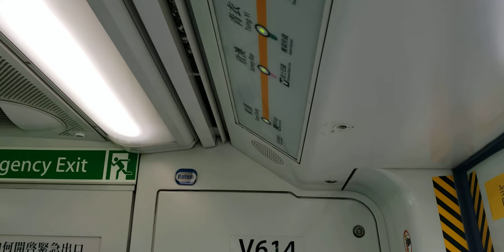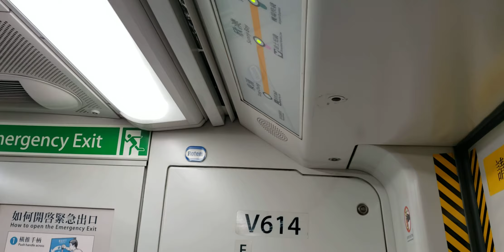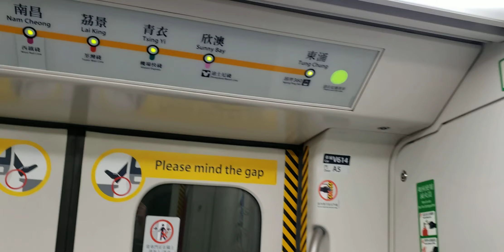港鐵 東涌綫（Rotem） V618(780) 青衣—東涌 MTR TCL(Rotem) Tsing Yi to Tung Chung